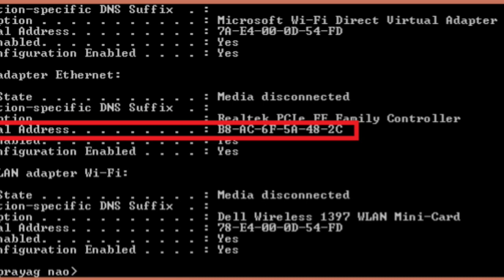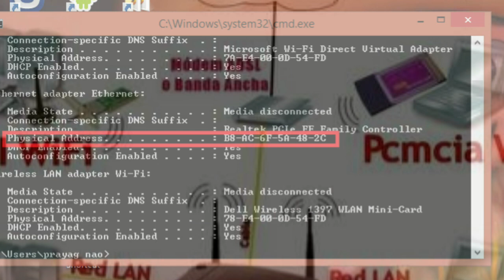Que es IP WIFI, Los mecanismos para ver una direccion ip wifi y como evitarlo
Este video te muestra que es IP WIFI, Los Mecanismos para ver una direccion ip wifi y como evitarlo rackalyg!